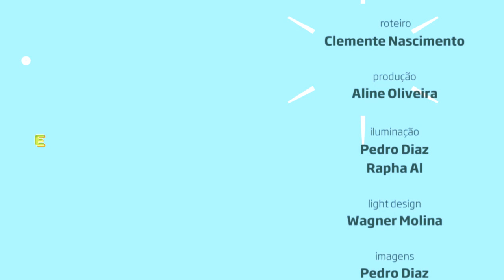"Vou pegar" - Grupo Arrepiô no Estúdio Showlivre 2016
O Grupo Arrepiô, um dos vencedores do ShowlivreDay+ Samba, se apresentou no Estúdio Showlivre, dia 21 de outubro de 2016.

No exato dia em que o Grupo Arrepiô comemorou dois anos de fundação, eles se apresentaram ao vivo no Estúdio Showlivre. A apresentação coroa a bela e vitoriosa participação do grupo no ShowlivreDay+ Etapa Samba, no qual sagraram-se vencedores após conquistar o maior número de views no Youtube.

Apesar do pouco tempo de carreira, o grupo formado em Gama (DF) já conquistou uma fiel e engajada base de fãs. Os integrantes do grupo são: Paullo Alves (vocal), Wellington Henrique (tantan e voz), Wesley (pandeiro e voz), Albert (surdo), Daniel (violão e voz), Thiaguinho (cavaco) e Hebert Viana (baixo).